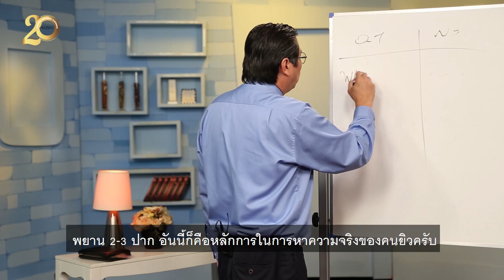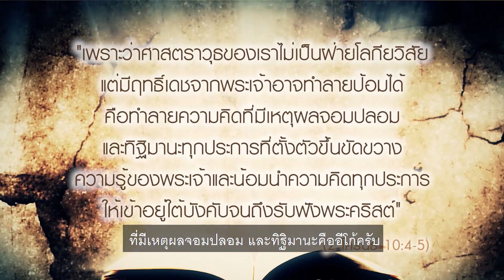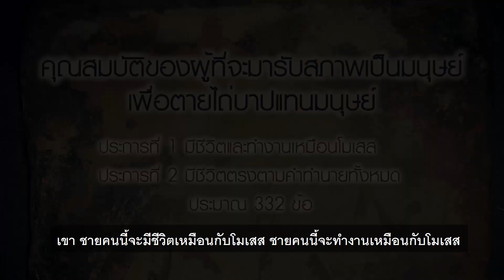ซีรี่ย์ พระเยซูผู้ทำให้พระคัมภีร์สำเร็จและสมบูรณ์ ตอน 1 / พระเยซูคริสต์ทรงเป็นความจริง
เมื่อพูดถึงลักษณะของพระเจ้าพระบิดา
พระบิดาทรงเป็นความจริง
พระบุตรคือพระเยซูคริสต์ ทรงเป็นความจริง
พระผู้ช่วยคือพระวิญาณบริสุทธิ์ก็ทรงเป็นความจริง
ถ้าต้องการแสวงหาความจริง
ตรวจสอบความจริงเกี่ยวกับเรื่องนี้
คุณสามารถตรวจสอบได้ด้วยตัวเอง
อ่านพระคัมภีร์ ก่อนเปิดอ่านอธิษฐานว่า
พระเยซู..ผม/ฉันขอพบความจริงของพระองค์
ลองค้นหาความจริงด้วยตัวเองไหม
ถ้าต้องการพระคัมภีร์เพื่ออ่านค้นหาความจริง
LINE: @prayerfriends (อย่าลืมใส่@นะ)
ติดตามชมรายการชัวร์หรือมั่วนิ่ม
ซี่รี่ย์ พระเยซูผู้ทำให้พระคัมภีร์สำเร็จและสมบูรณ์ ฉบับเต็ม ได้ที่
ต้องการคำอธิษฐานส่วนตัว